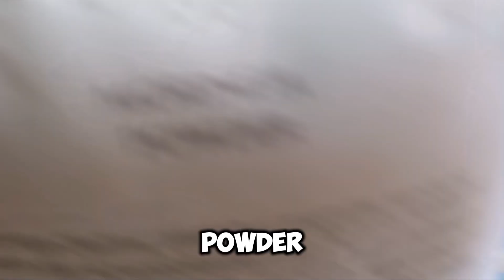Praktek Membuat Kapsul Daun Kelor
Terimakasih sudah berkunjung kembali ke Channel Buana Farm pada kesempatan kali ini saya akan berbagi video tentang cara membuat kapsul daun kelor(moringa)
untuk lengkap nya mari kita saksikan video berikut ini
Video lain

Manfaat daun pepaya un
Ternak Puyuh (Masalah & Solusinya)
Cara Praktis Membuat Drainase Kolam lele

Terimakasih sudah menyaksikan Buanafarm chanel semoga bermanfaat dan berkah
Semoga kita semua sukses Aamiin